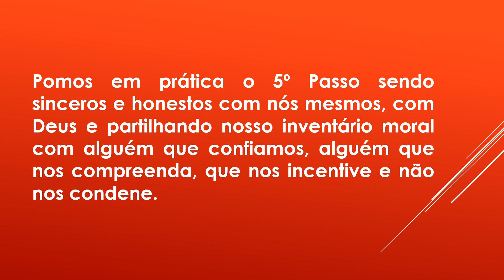5 5 QUINTO PASSO DO AA PARA OS CRISTÃOS - JOSÉ GALDINO - PSICANALISTA CLÍNICO